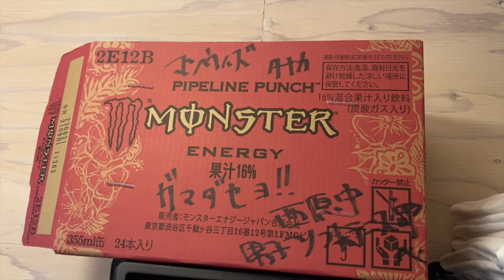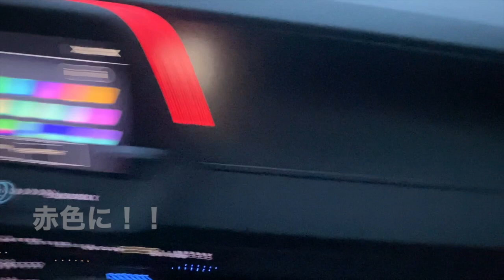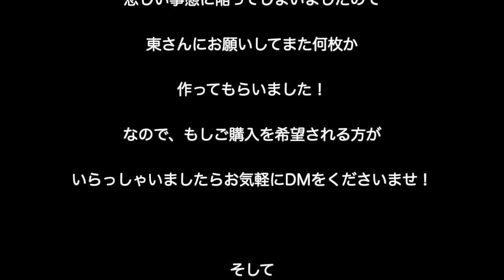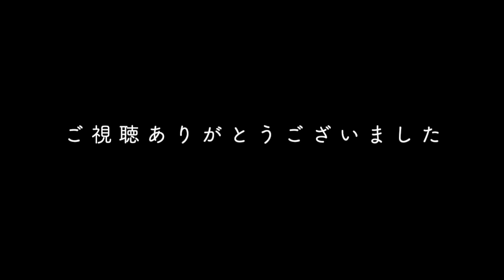ボディビルダーの！！死神Tシャツ第二弾のお礼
先日、こっそりとひっそりと販売開始しました死神Tシャツ！

沢山の皆様にご購入して頂きました！！

僕なりのお礼の動画でございます！！